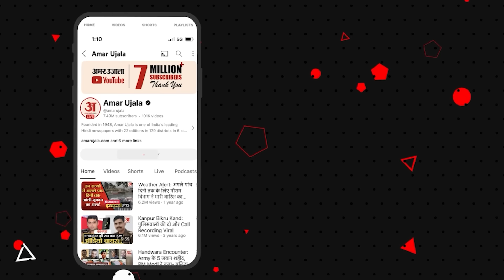UP Politics: बुलडोजर पर Yogi Adityanath और Akhilesh Yadav में वार-पलटवार । Bulldozer Action in UP